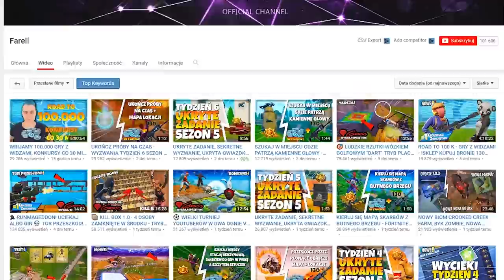NOWY TRYB "👻 NAWIEDZONY DOM " TRYB PLAC ZABAW - Fortnite Battle Royale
►Znajdź mnie!